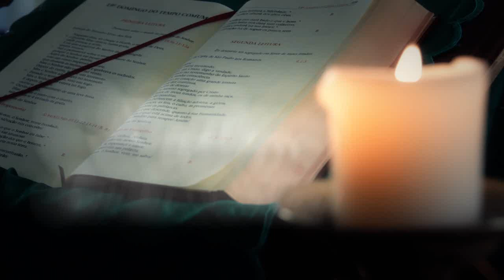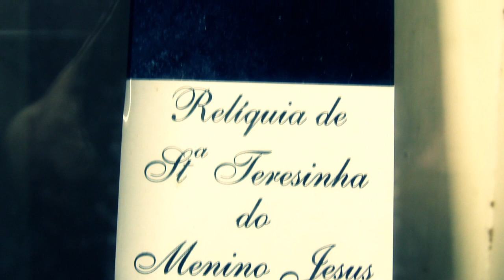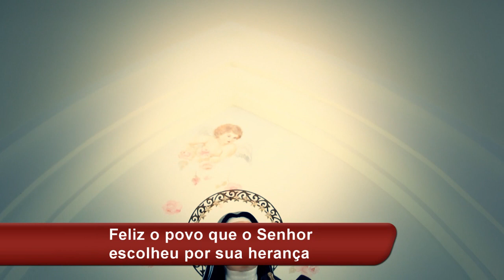Salmos em sua Essência | Ano B – Solenidade da Santíssima Trindade - Salmo 32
Refrão: Feliz o povo que o Senhor escolheu, escolheu por sua herança.

Música e Reflexão: Paulo Neto
"Esse salmo nasce no contexto de uma festa que é celebrada dentro do Templo, a festa da libertação do povo judeu que era escravo na Babilônia."